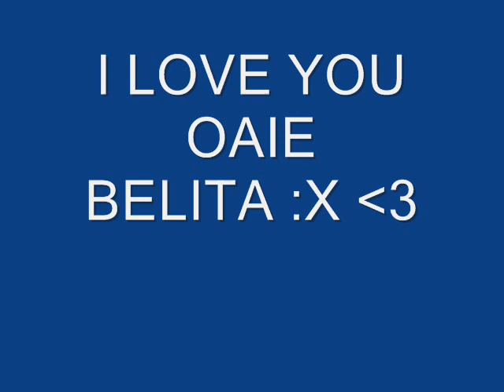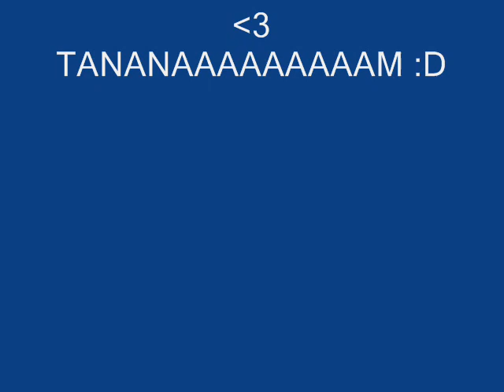Shuva cu Oaie - Lips like morphine [kill hannah]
:X ow yes... we're straight :))